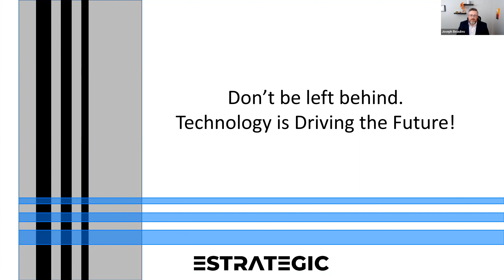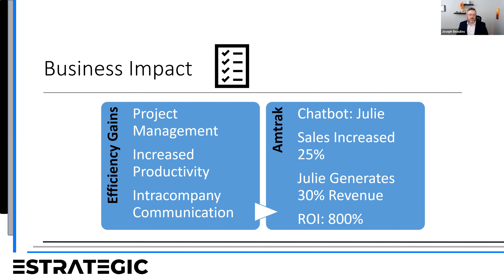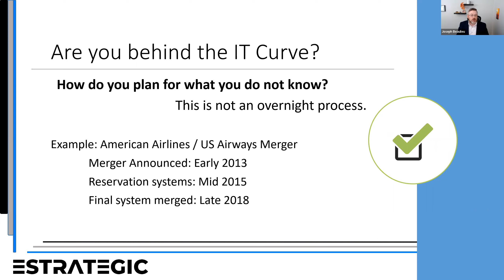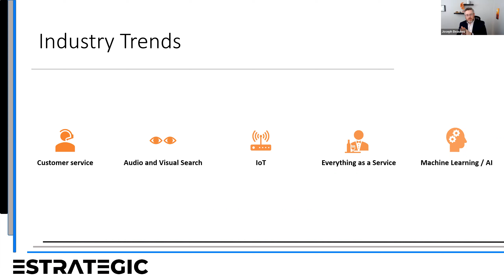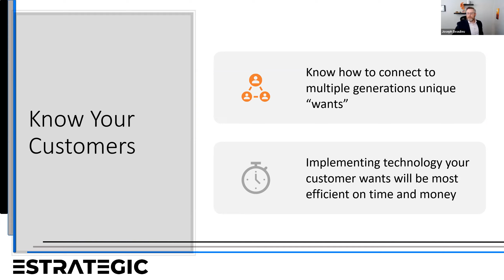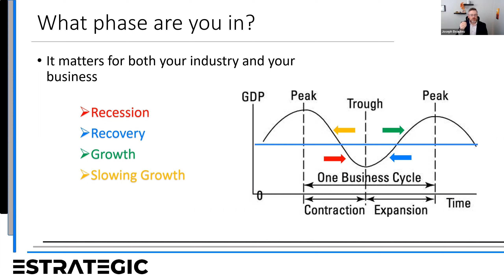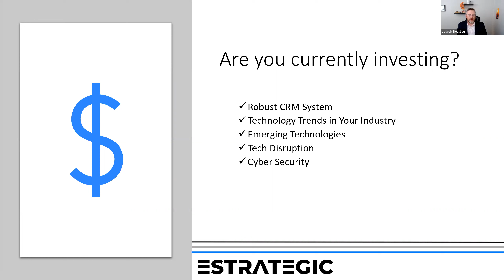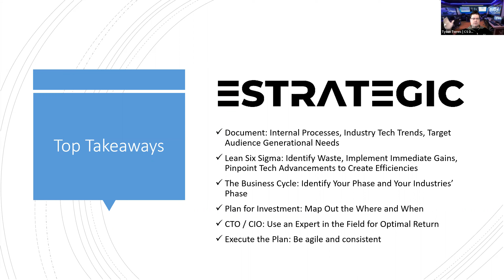November Vistage Huddle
Great discussion on why staying ahead of the technology curve in your business category is important.